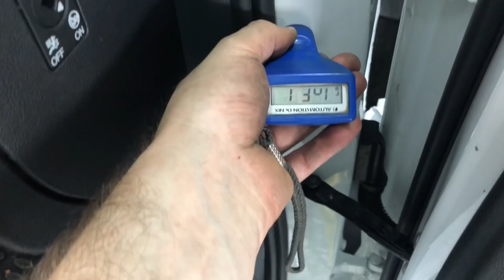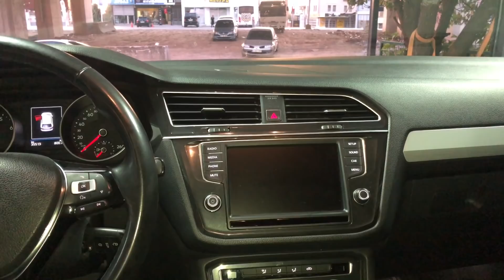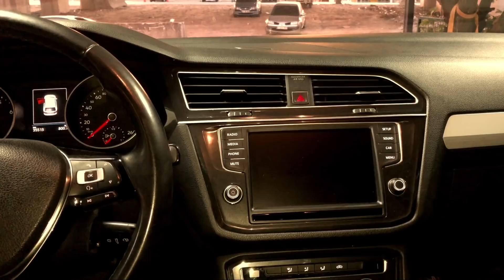PERT (AĞIR HASARLI)ARAÇ ALINIR MI? ARAÇ İZMİRDEN GELDİ🤔🤔🤔